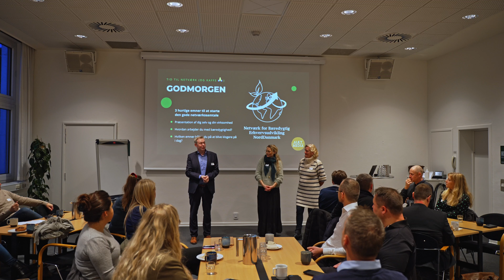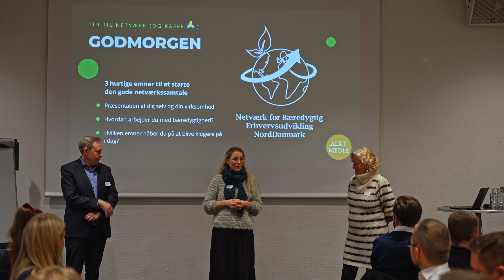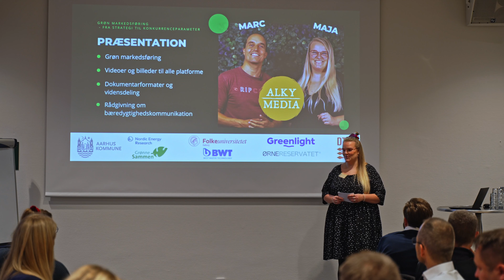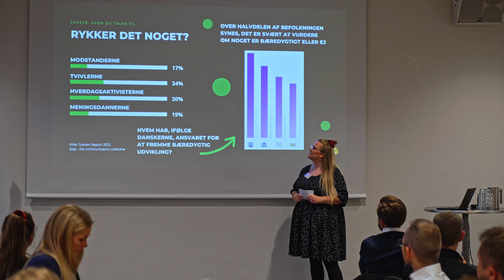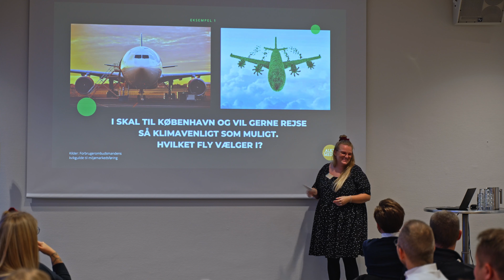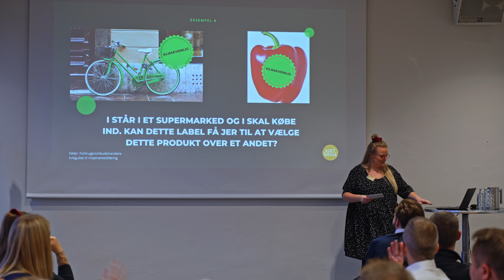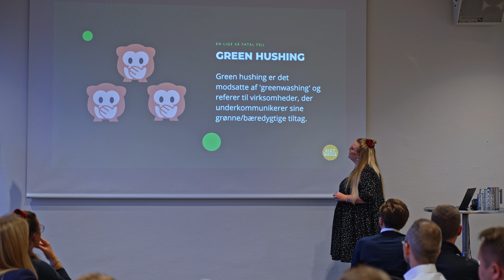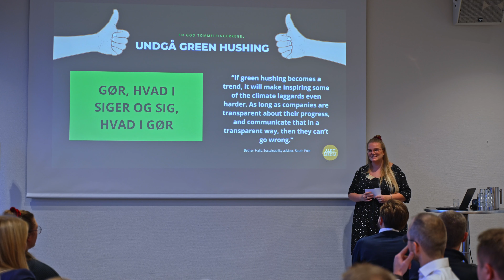Morgenmøde NBE - Er grøn markedsføring farligt?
Den 25. november afholdt NBE morgenmøde om grøn markedsføring, greenwashing og green hushing.

Det første morgenmøde i NBE blev fredag 25. november med Maja Sønderskov fra Alkymedia. Hun arbejder sammen med sin bror Marc Skjødt med bæredygtig kommunikation og grøn markedsføring i deres iværksættervirksomhed Alkymedia i Aalborg.

Til morgenmødet der blev afholdt i Aalborg Kongres & Kultur Center fra kl. 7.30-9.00, gav Maja Sønderskov noget af sin erfaring og viden fra de seneste års fokuserede arbejde med grøn markedsføring videre.
Rykker det?
Er du bange for greenwashing?
Eller det modsatte green hushing?

Lær mere om netværket og følg med i kommende arrangementer på